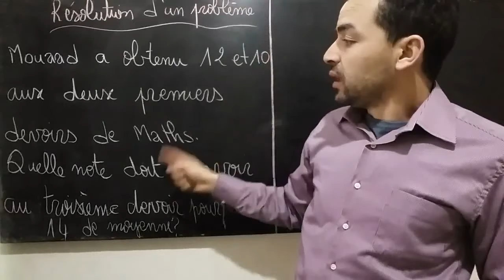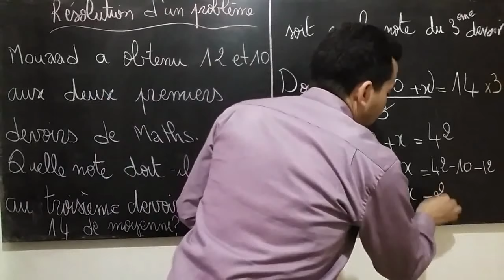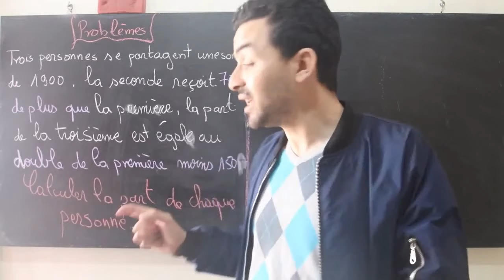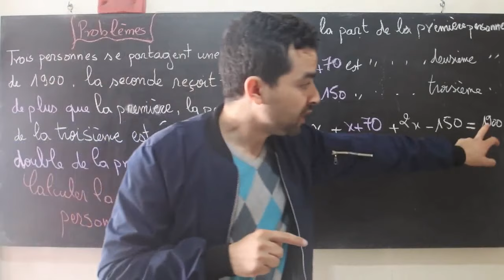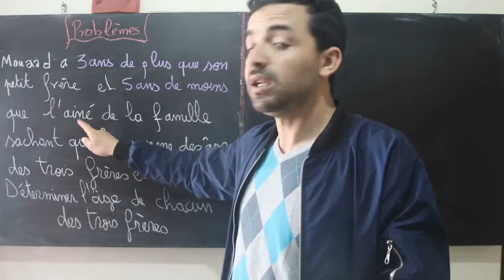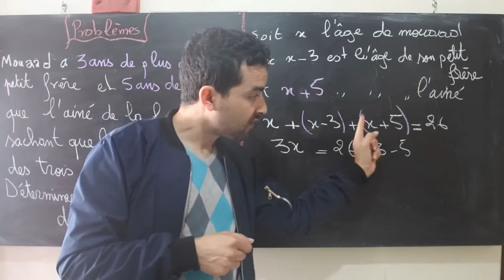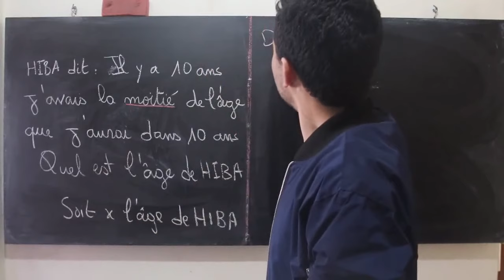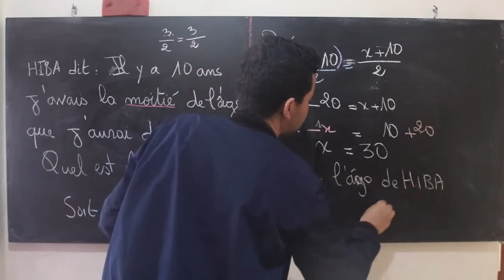résolution de problèmes : mise en équation / exercices corrigés حل المسائل